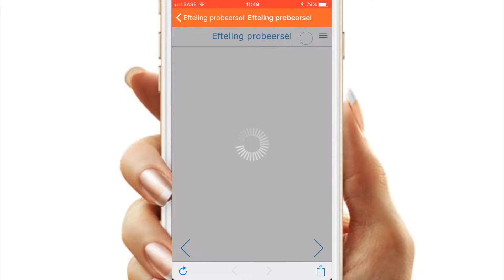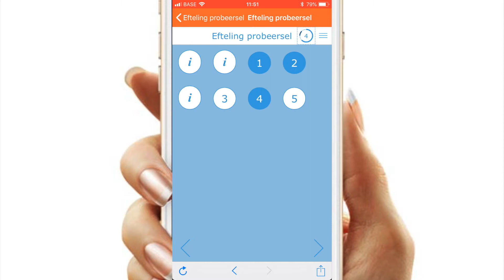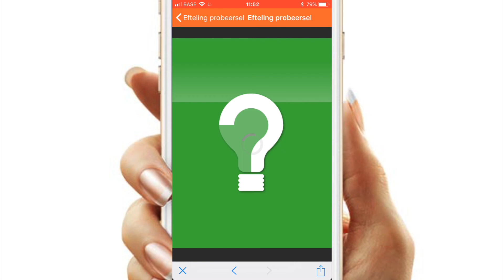bookwidgets gebruiken op je smartphone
Begrepen.be:

Hoe gebruik je een bookwidget op de smartphone? Leer het hier.